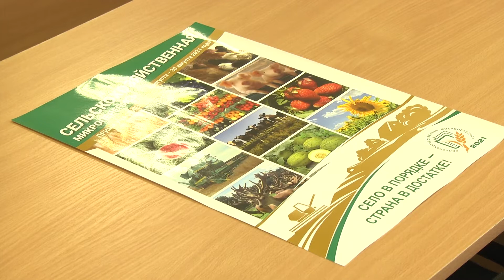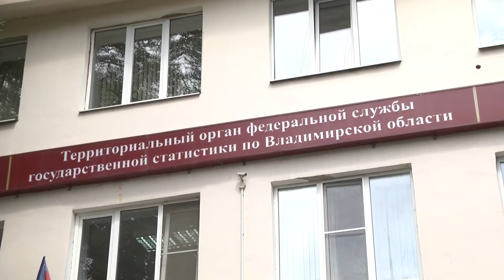ПК Владимирстат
Во Владимирской области в сельскохозяйственной микропереписи примет участие больше 244 тысяч сельскохозяйственных объектов.

Она стартует 1 августа.